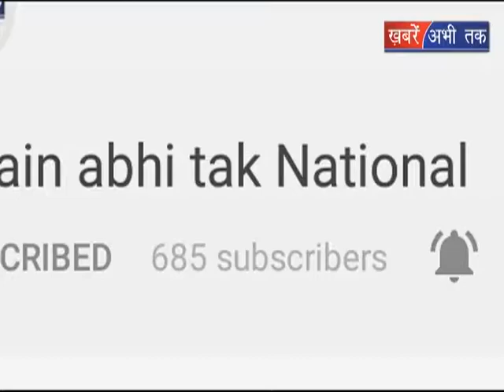कैथल में बना कांग्रेस का चेयरमैन || Khabrain Abhi Tak Live